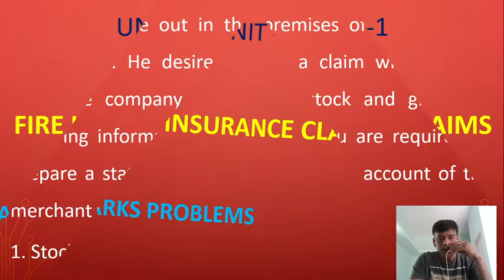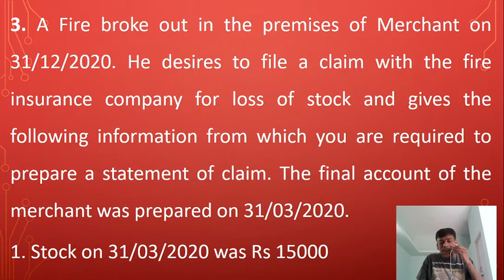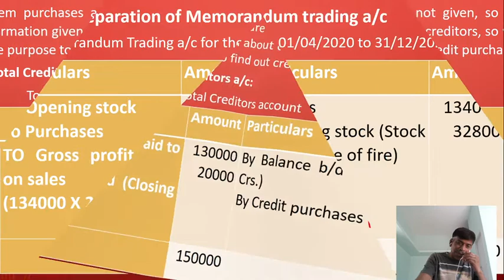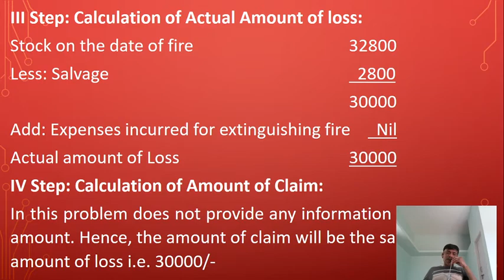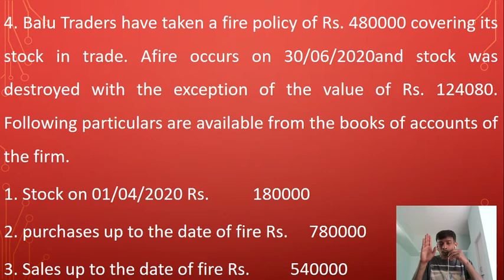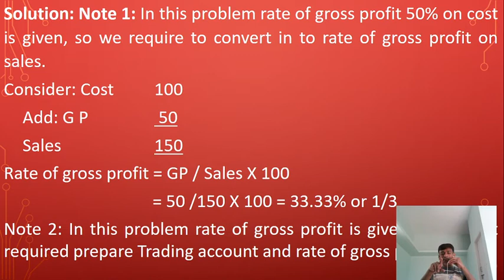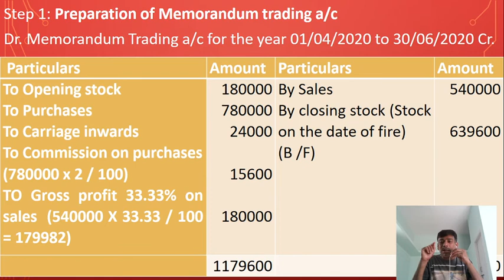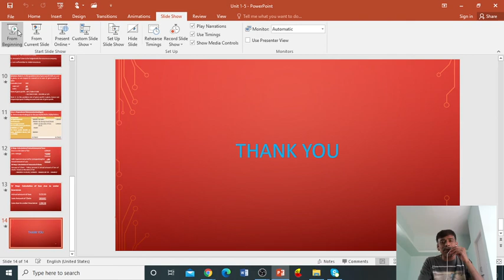2021 06 07 11 13 02,F A 2, Unit 1 5